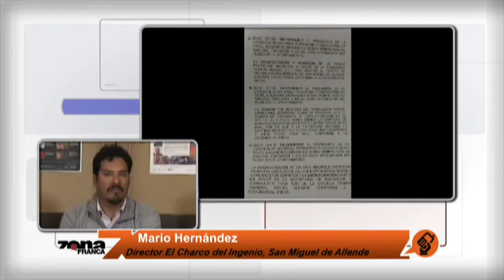Mario Hernández Director El Charco del Ingenio, San Miguel de Allende